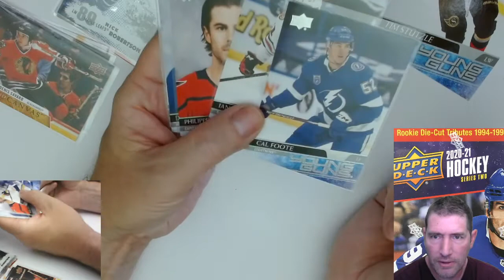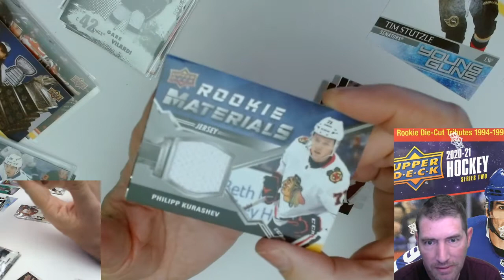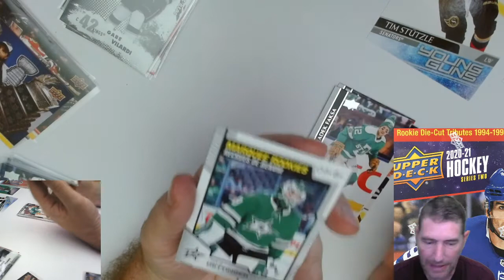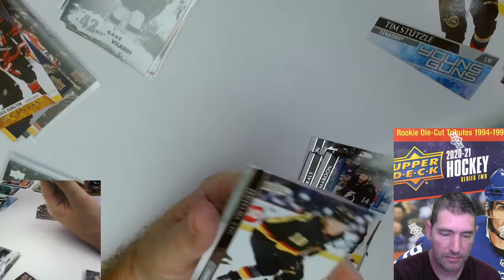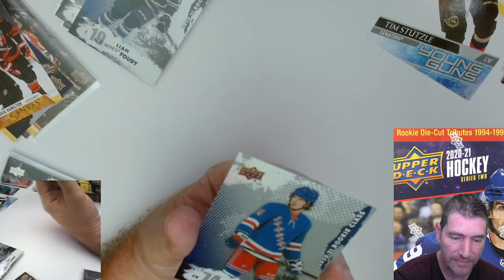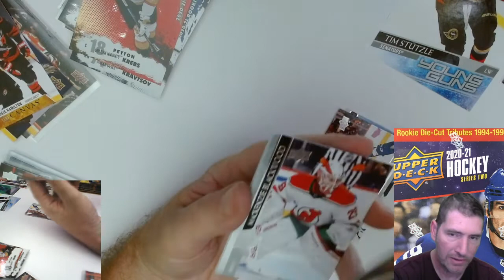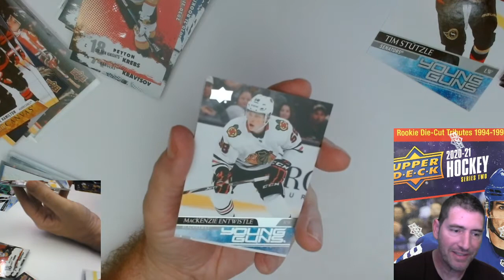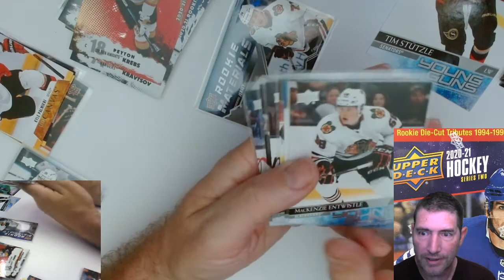Cracking 2 Upper Deck 2020/21 NHL Hockey Mega Boxes